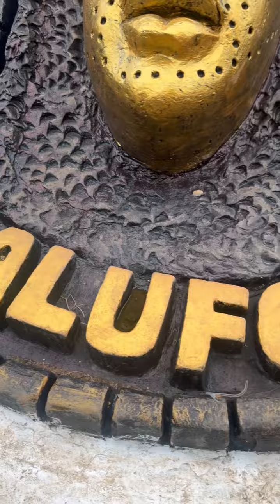OONI @ 50: CEO COOL GLOBAL TRAVELS VISITS OONI OF IFE’S PALACE